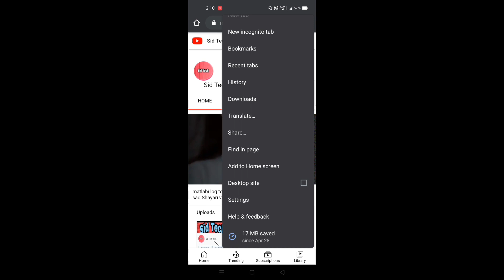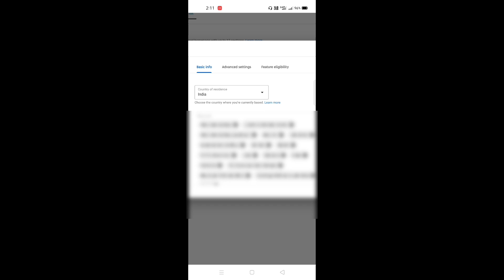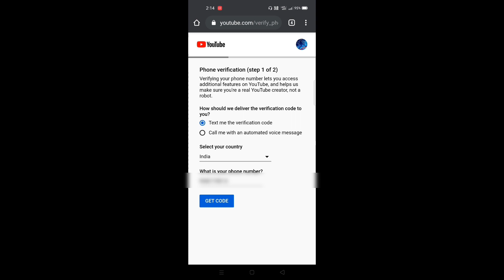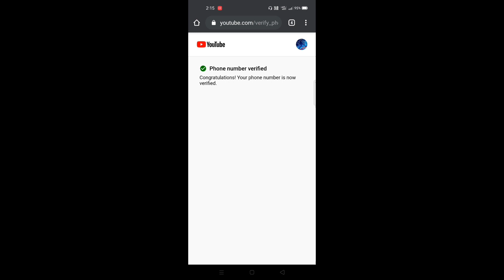how to verify youtube channel 2022|youtube channel verify kaise karte hai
About this video: hello friends namaskar aaj ke iss video mai ham baat karne wale hai ki YouTube channel ko verify kaise kar sakte hai.how to verify youTube channel/account in Android phone.

Keywords use in this video
 youtube channel verify kaise karen 2022, youtube channel verify kaise kare manoj dey
 youtube channel verify kaise karenge, youtube channel verify kaise kare chrome se,
youtube channel verify kaise karen mobile number se
youtube channel verify kaise karen new video
youtube channel verify kaise kare mobile se, youtube channel verify kaise karen chrome se
youtube channel verify, youtube channel verify kaise karte hai, youtube channel verify kaise karen, youtube verify kaise karen, youtube channel verify kaise kare

 THANK YOU SO MUCH GUYS ❤️~Sid Tech YT